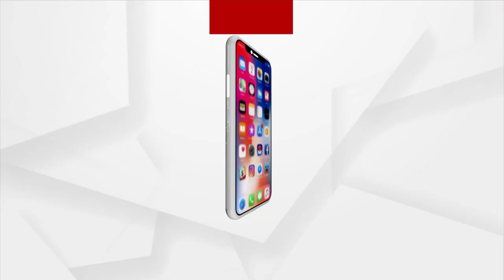Ghata Jatra Of Maa Shitala Starts In Kotapad | ମା’ ପୂର୍ଣ୍ଣ କରନ୍ତି ସମସ୍ତଙ୍କ ମନସ୍କାମନା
Ghata Jatra Of Maa Shitala Starts In Kotapad, The Festival Runs For Nine Days.